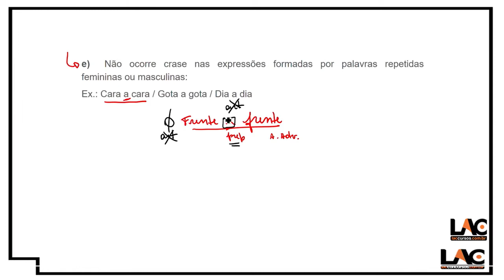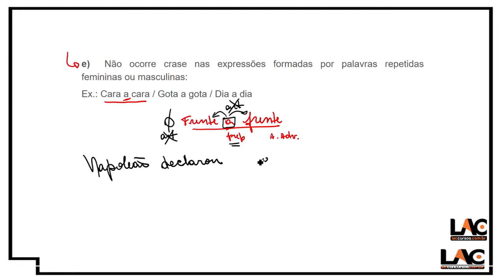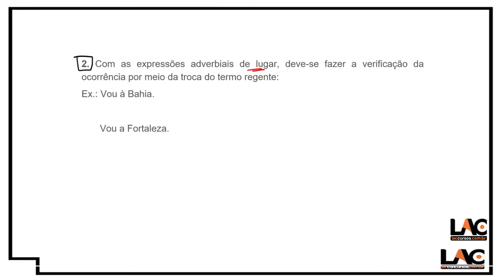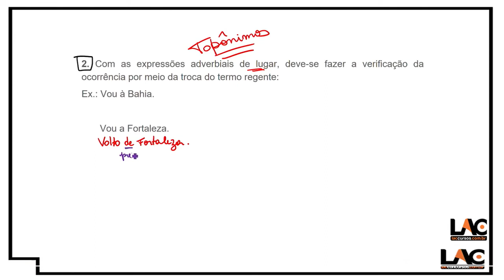AULA 13369 | Língua Portuguesa - Crase pt04